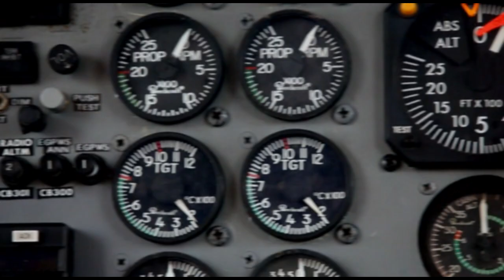Skydive Space Center-8/01/2023-Ethan